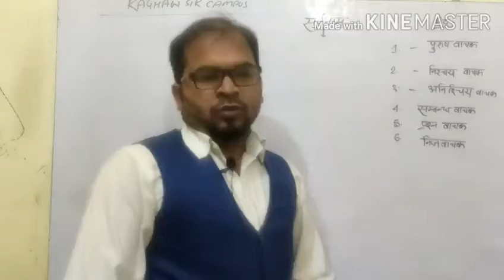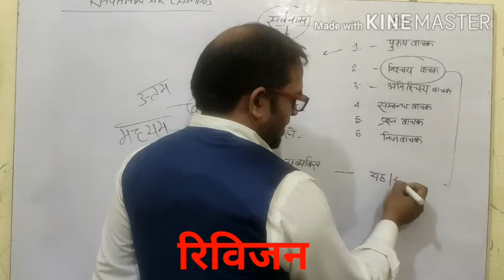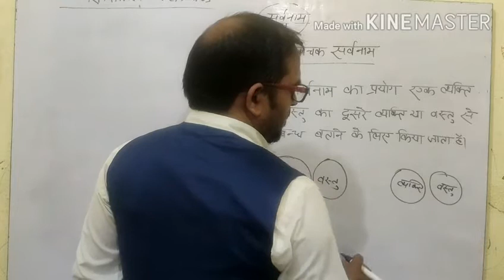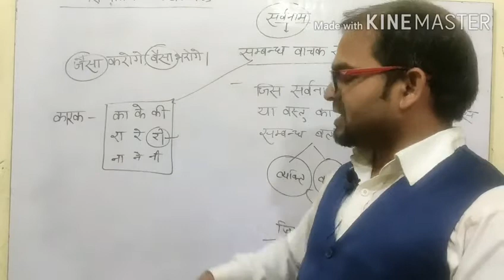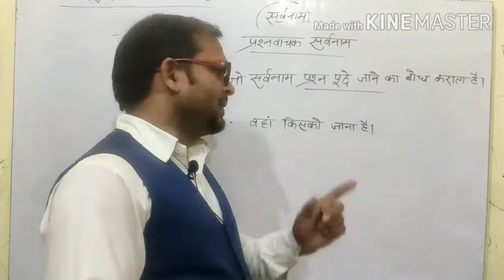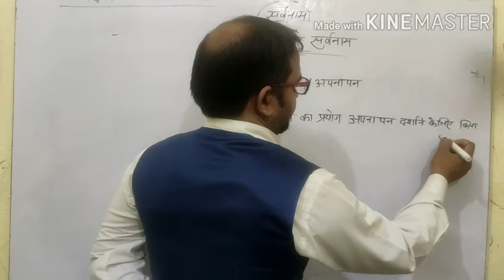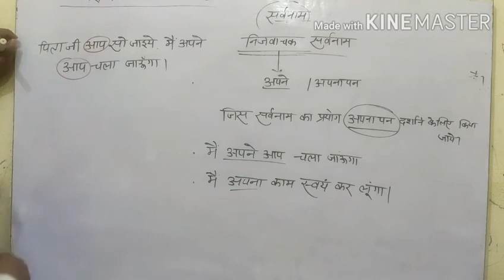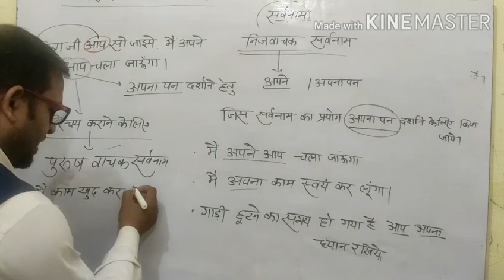Sarvnamसर्वनाम (part-2)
UPSI/UPP/LEKHPAL/RO/ARO